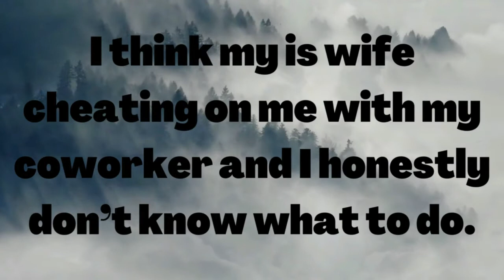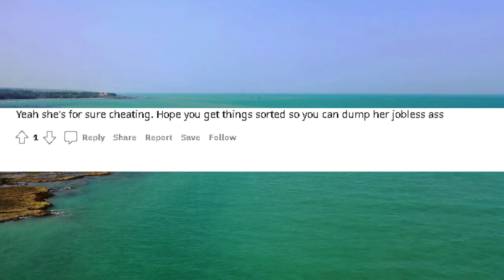I think my wife is cheating on me with my coworker and I don't know what to do. Please Help.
This is a story about a guy who catches his wife having lunch with his coworker in her car and asks if she is cheating and gets destroyed in comments on Reddit. Leave your own comments below if you agree.

The picture in the thumbnail and some video imiges was purchased via Canva.com.